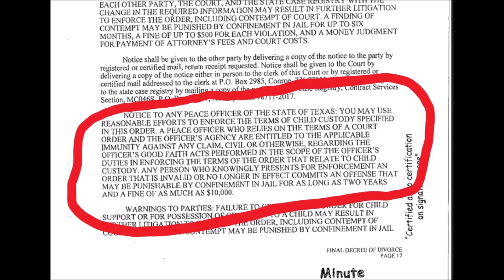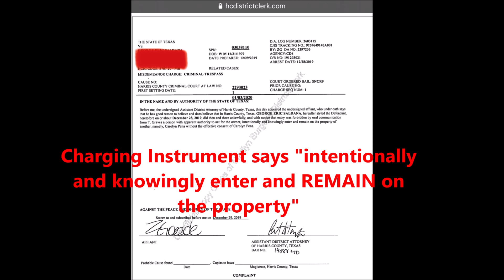Harris County Pct.4 Arrest Father Calling for Help to visit his son.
Harris County Pct.4 has a history of refusing to help parents when they call needing help visiting or locating their children.  Here is another video of Pct.4 arresting a father when he called for help just trying to visit with his son for the 2019 holidays.